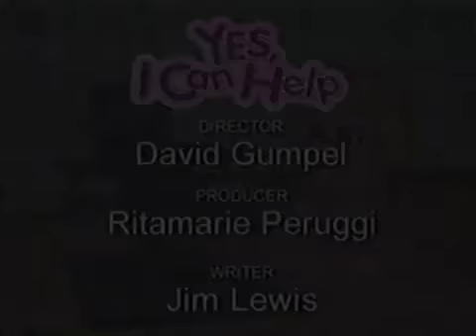Muppet Babies Yes, I Can Help